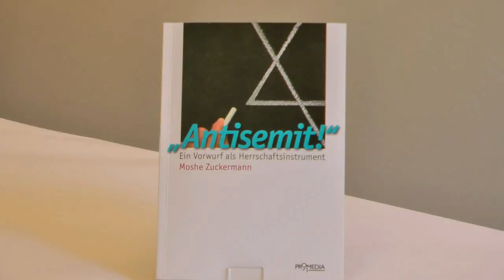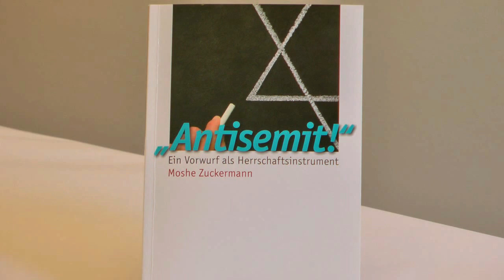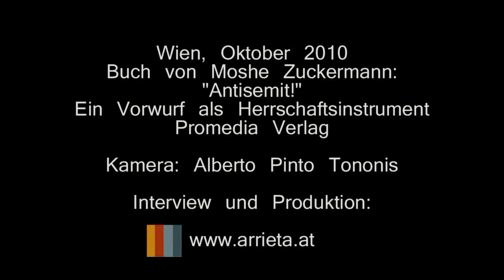Moshe Zuckermann Israelkritik. Im Interview mit Teresa Arrieta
Sich nicht mundtot machen lassen - Moshe Zuckermann
Der israelische Soziologe Moshe Zuckermann wendet sich in seinem neuen Buch gegen den Antisemitismus-Vorwurf. Die Menschenrechtssituation in Israel sei zu kritisieren.